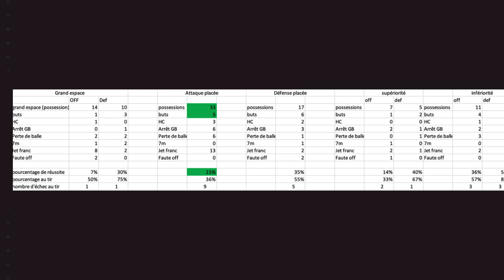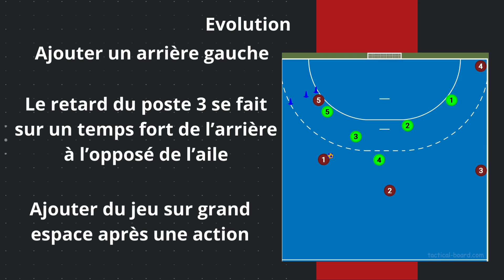Handball, Le jeu vers l'extérieur par Thibaud Dumont, TFP IV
Aujourd'hui, nous vous proposons une séance dédiée à l'une des techniques les plus cruciales en handball : le jeu vers l'extérieur. Que vous soyez débutant ou joueur confirmé, entraineur, cette vidéo vous aidera à améliorer votre jeu et à mieux comprendre les mouvements essentiels pour créer des opportunités sur le terrain. Cette vidéo est réalisée par les stagiaires en formation TFP IV - Éducateur sportif de l'IDSF 👊

👥 Pourquoi le jeu vers l'extérieur est-il important ?
Le jeu vers l'extérieur permet d'élargir le terrain, de créer des espaces et de mettre la pression sur les défenseurs adverses. C'est une stratégie essentielle pour marquer des buts et dominer le jeu.

Vos retours sont précieux et nous aident à créer du contenu toujours plus pertinent et adapté à vos besoins.

Prêts à devenir des experts du jeu vers l'extérieur ? C'est parti ! 👊